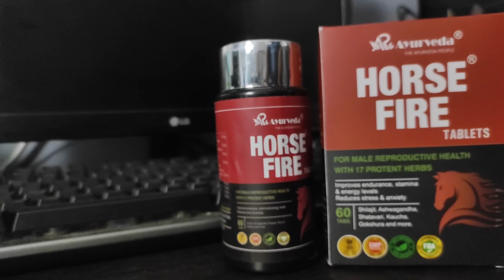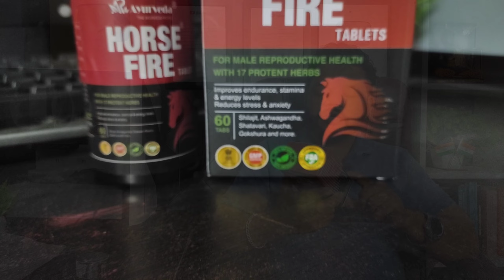टाइमिंग बढ़ाएं और जोश जगाएं | Horse Fire Tablet Uses And Benefits | Dose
Hi Friends Welcome To Gyanear The Medical Channel I'm Sivam A Registered Pharmacist

Thanks
Drx Sivam Vishwakarma